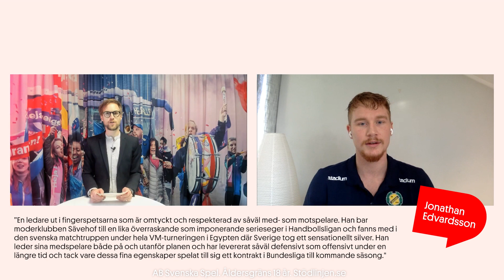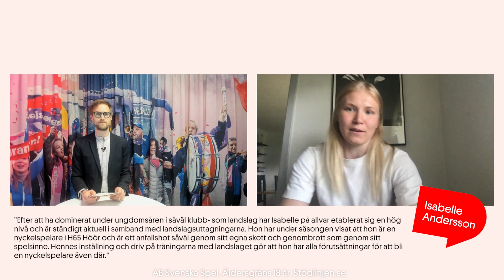Heja-studion med Årets kometer i Handbollsligan och SHE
Jonathan Edvardsson, IK Sävehof, och Isabelle Andersson, H65 Höör, har av juryn blivit framröstade till Årets komet i Handbollsligan respektive SHE. I Heja-studion berättar de om sina säsonger och om hur det känns att få utmärkelsen.

00:00 Välkommen till Heja-studion
00:40 Jonathan Edvardsson
08:55 Isabelle Andersson